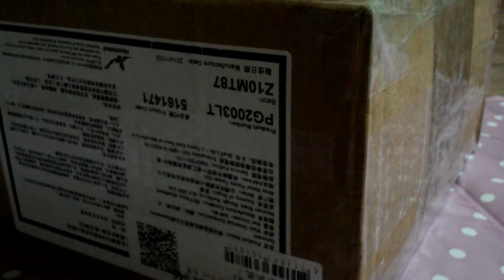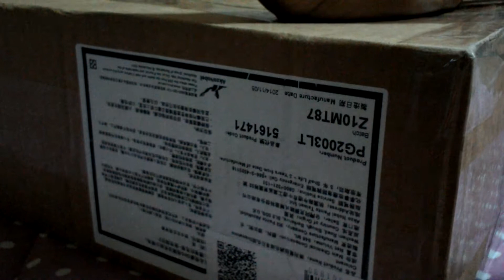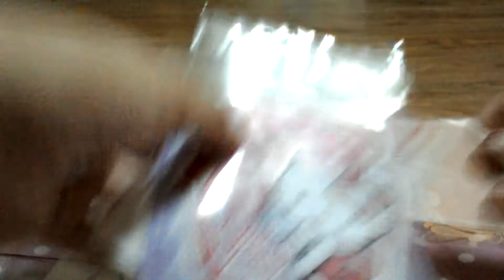Squishy軟軟開封(一大堆^^)